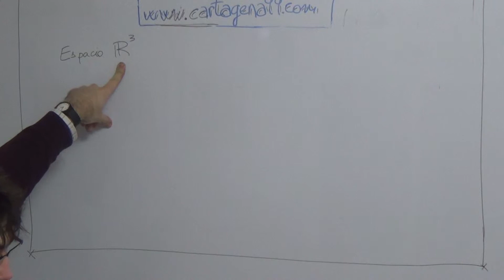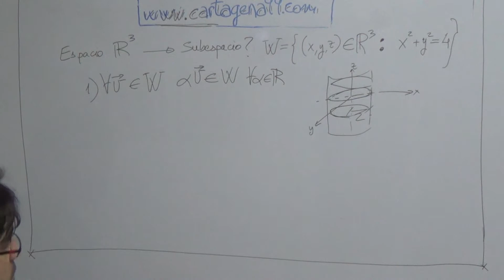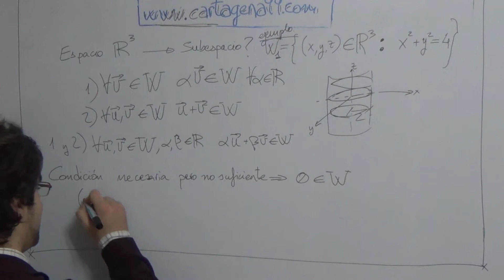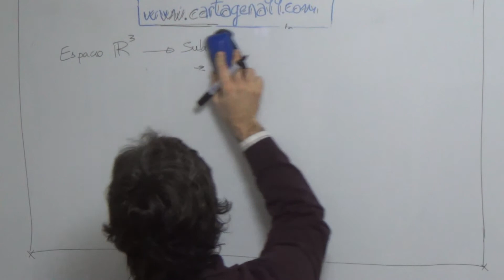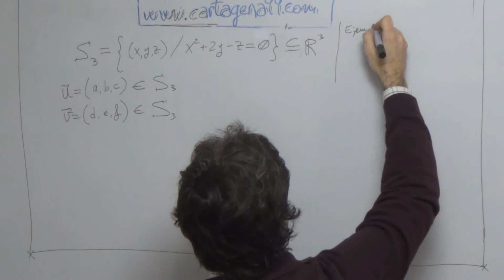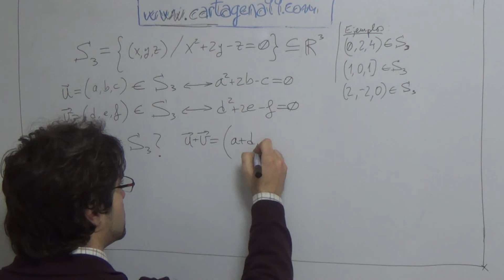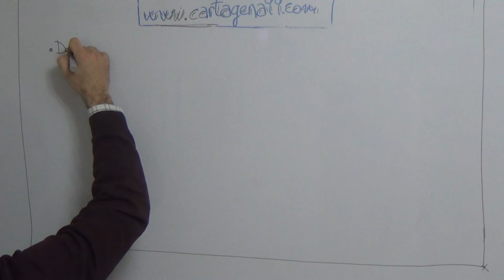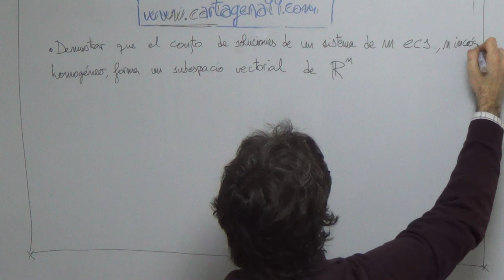Clase de Álgebra en Cartagena99. Espacios Vectoriales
¿Tiene un cilindro de altura infinita en R3, estructura de subespacio vectorial? Este ejercicio lo resuelve.

Ejemplo de clase en la academia Cartagena99.
Calle Cartagena 99, Madrid
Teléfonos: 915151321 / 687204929